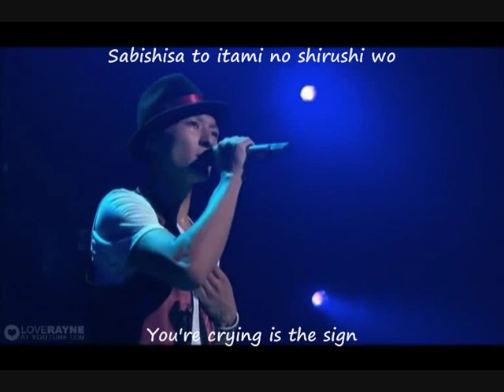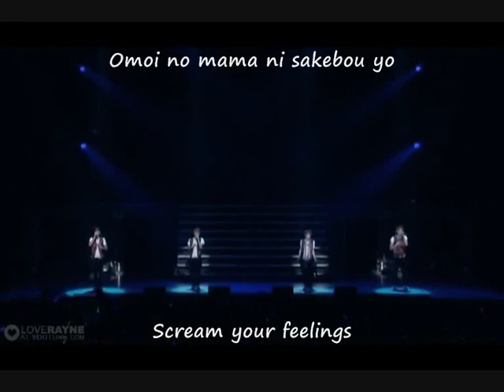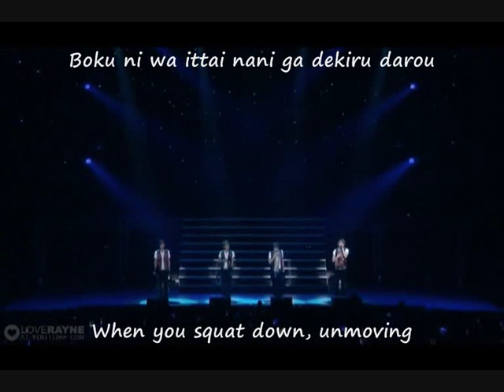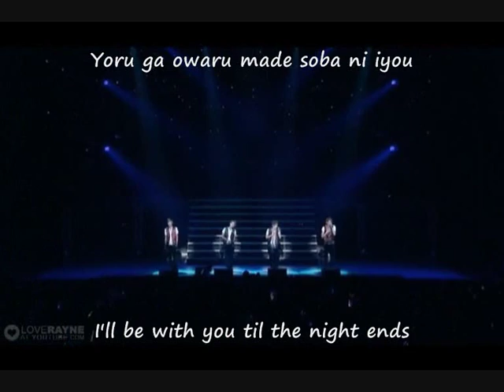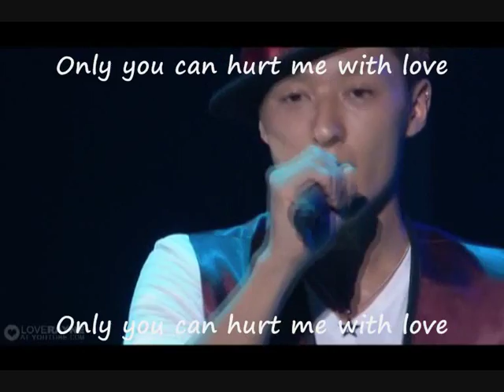Lead - Only you can hurt me ( subbed + romaji + lyrics)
Sorry for long hiatus..
lots happen last year
and if there is any mistake message me kay??

Romaji

Furidashita ame ni nurete
Hoho kara koboreta kimi no namida
Sabishisa to itami no shirushi wo
Kokoro ni kizande naite irun da ne

Ima dake kawari ni boku ga akari ni narou
Kurakute mienai michi mo terasu yo delight in your heart

Namida ga kareru made naite
Zenbu wasurete shimaeba ii
Dakishimete itai wanna give my love
Kokoro ni hana wo...
Omoi no mama ni sakebou yo
Subete wo boku ni azukete
Naitara ii gonna make you happy
Sono omoi nagaseba ii...
Sayonara wo yozora ni nageyou
Only you can hurt me with love

Kurikaeshi no hibi no naka de
Deatta daiji na koi dattan da ne
Shagamikomi ugokanai kimi ni
Boku ni wa ittai nani ga dekiru darou

Chiisana sono te wo boku ga tsutsumu kara
Hitomi wo nuguou hitori ja nai sa delight in your eyes

Namida ga kieru made daite
Yoru ga owaru made soba ni iyou
Boku ga kimi wojust I wanna be your cloth
Dakishimeru no sa...
Mirai wo mina yo chikaou yo
Kotoba wo koeta tsuyosa de
Kono mama zutto you're my candy rain
Kimi no koto wo hanasanai sa...
Omoide ni wakare wo tsugeyou

English

Tears spilled down your cheeks
Wet by the pouring rain
You're crying is the sign
Of the loneliness and pain in your heart

Just for now I'll be your light
When the road's dark and you can't see, delight in your heart

Cry until your tears run dry
Just forget everything
I want to hold you, wanna give my love
A flower in your heart...
Scream your feelings
Give everything to me
And just cry, gonna make you happy
Wash away your love...
Throw your goodbye into the night sky

It was a precious love
You met in the repeating days
What on earth should I do
When you squat down, unmoving

I'll hold your tiny hands
Wipe your eyes, you're not alone, delight in your eyes

I'll hold you til your tears disappear
I'll be with you til the night ends
I just I wanna be your cloth
I'll hold you...
Look at the future, let's promise
With a strength that surpasses words
Forever like this, you're my candy rain
I won't let you go...
Say goodbye to your memories

Nothing by me~~
add &fmt=18
maybe help